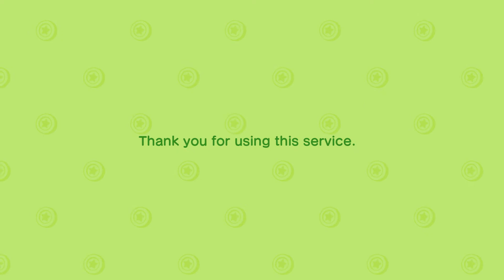Animal Crossing New Horizons Ep14 - Zipper